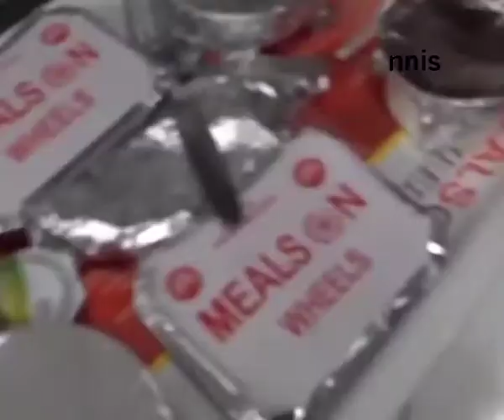Cockroach Served By Canteen In India's Fastest Train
Cockroach was found in the food in ... drive in the last month to detect quality of food being served on different trains.